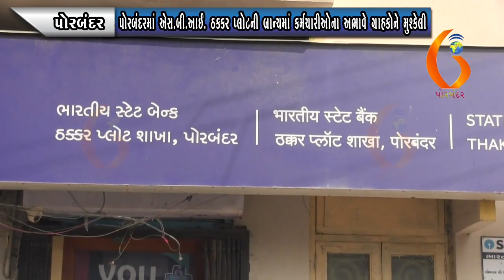PORBANDAR પોરબંદરમાં એસ.બી.આઈ. ઠકકરપ્લોટની બ્રાન્ચમાંકર્મચારીઓના અભાવે ગ્રાહકોને મુશ્કેલી 08-12-2021